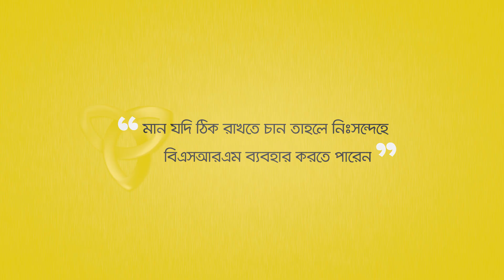কষ্টের টাকায় স্বপ্নের বাড়ি - গিয়াস উদ্দিন (চট্টগ্রাম)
গিয়াস উদ্দিন। পেশায় ব্যবসায়ী। স্বপ্নের বাড়ি নির্মাণ করতে গিয়ে আস্থা রেখেছেন বিএসআরএম রডের উপর। ভবিষ্যৎ প্রজন্মের জন্য ঝুঁকিমুক্ত একটি বাসস্থান নির্মাণ করতে চেয়েছেন তিনি, তাই দালান নির্মাণ করতে গিয়ে বেছে নিয়েছেন দেশের সেরা রড। সাথে সাথে আত্মীয় স্বজন বাড়ি নির্মাণে পরামর্শ চাইলে তিনি বলেন - "মান যদি ঠিক রাখতে চান তাহলে বিএসআরএম ব্যবহার করতে পারেন নিশ্চিন্তে"।
আর এইভাবে মানুষের আস্থা ও বিশ্বাসের বিশ্বস্ত সঙ্গী হতে পেরে বিএসআরএম পরিবার গর্বিত এবং আনন্দিত।